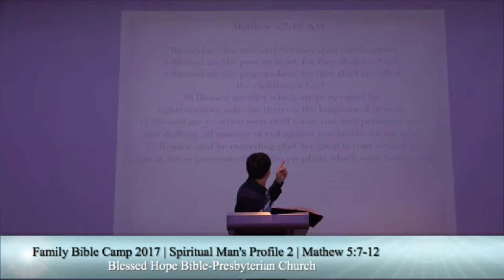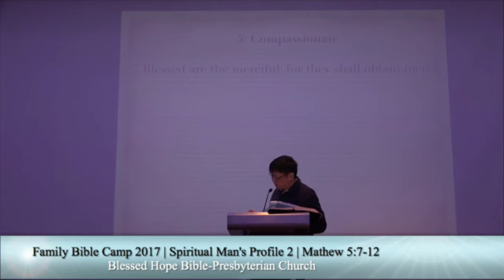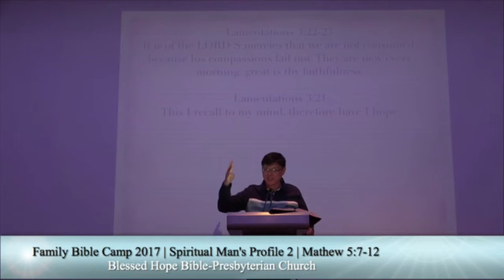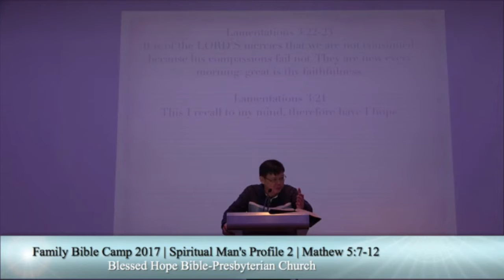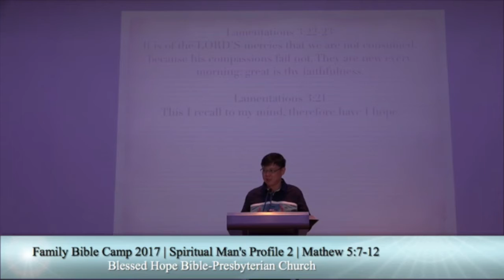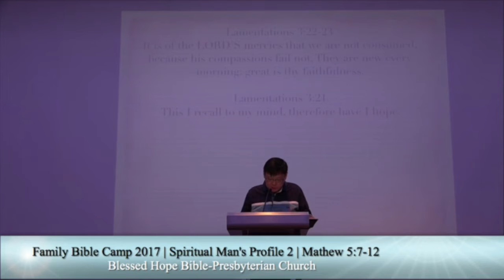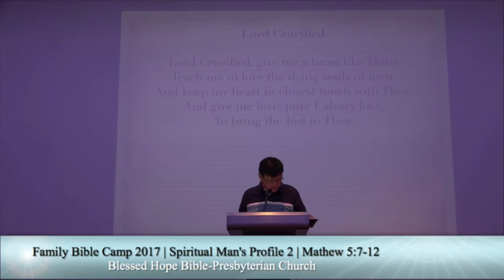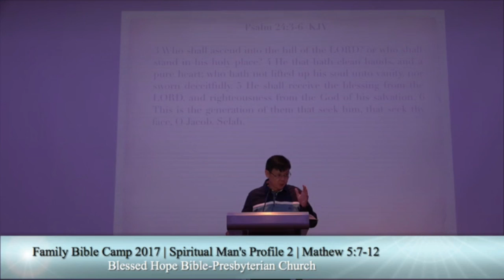The Spiritual Man's Profile (2) - Matthew 5:7-12 Message 3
Family Bible Camp 2017
14 -17 June 2017
The Making of a Spiritual Man
Message 3
Spiritual Man's Profile (2)
Matthew 5:7-12